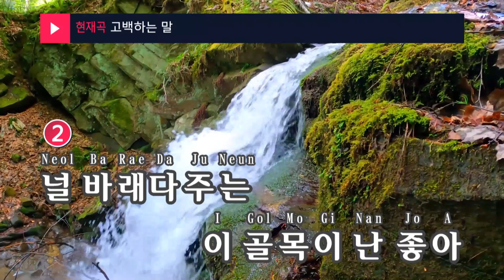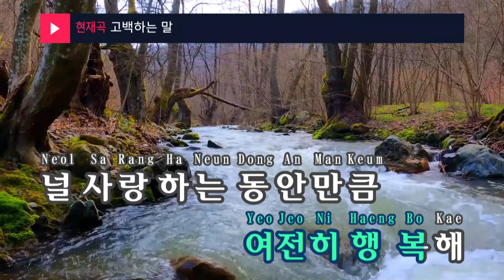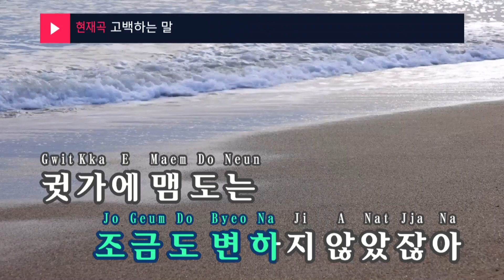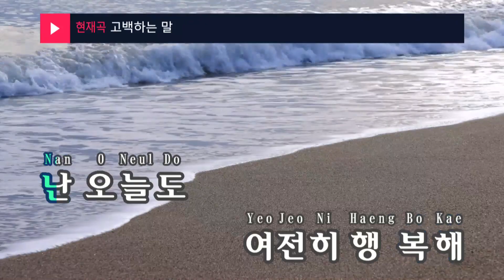고백하는 말 - 진원 (KY.49156) / KY Karaoke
★ 곡 정보 ★
번호 : 49156
제목 : 고백하는 말
가수 : 진원
작사 : 갓플로우
작곡 : 갓플로우

Copyrightⓒkeumyoung